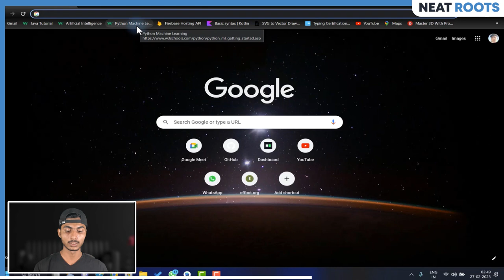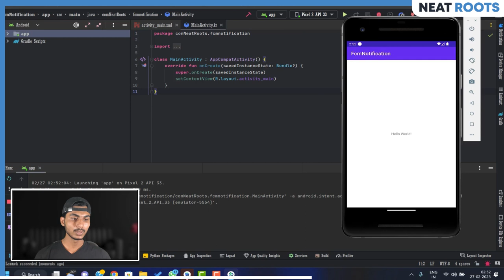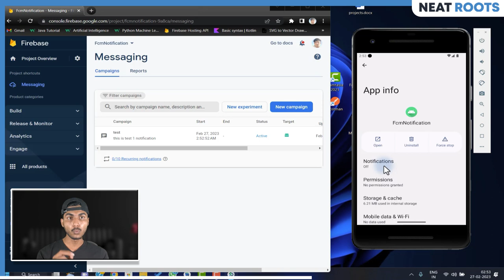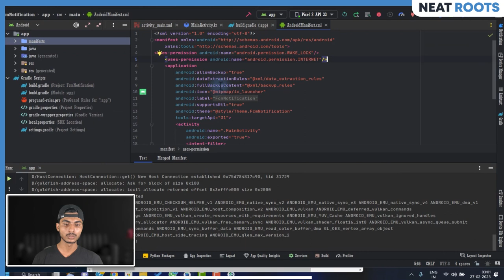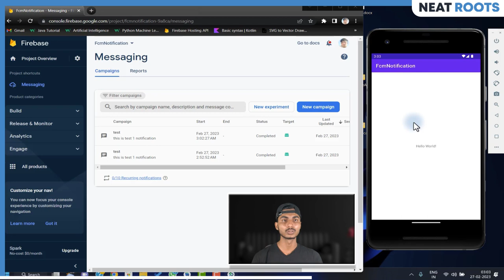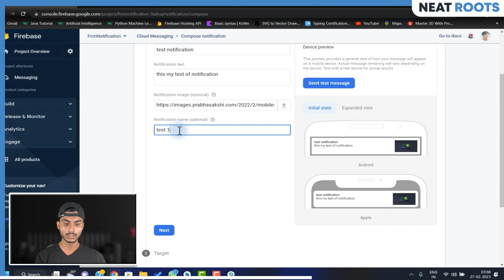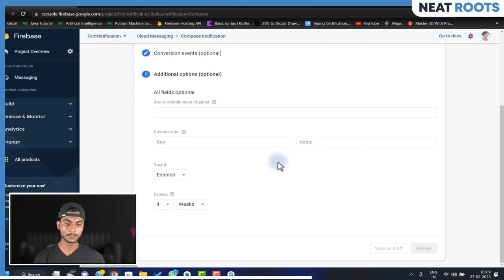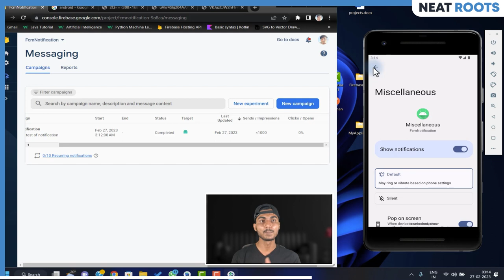Firebase Cloud Messaging Tutorial - Sending FCM Notifications - Android Studio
Learn the best practices and proper implementation techniques for sending FCM (Firebase Cloud Messaging) notifications. In this video, we provide a step-by-step guide on how to send FCM notifications correctly, ensuring efficient delivery and optimal user experience. Discover the essential considerations, including message formatting, target audience segmentation, and notification payload customization.

एफसीएम (Firebase Cloud Messaging) सूचनाएं सही तरीके से भेजने के लिए बेहतर अमल और उचित कार्यान्वयन तकनीकों का सीखें। इस वीडियो में, हम आपको सीधे और सरलतापूर्वक एफसीएम सूचनाएं सही ढंग से कैसे भेजें, जिससे प्रभावी पहुंच और उपयोगकर्ता अनुभव सुनिश्चित हो। संदेश स्वरूपण, लक्षित दर्शक वर्गीकरण और सूचना पेलोड साझा करने जैसी महत्वपूर्ण विचारों की खोज करें। चाहे आप शुरुआती हों या अनुभवी डेवलपर, यह ट्यूटोरियल आपको एफसीएम सूचनाएं प्रभावी ढंग से भेजने के लिए ज्ञान और कौशल प्रदान करता है। अभी देखें और सही ढंग से एफसीएम सूचनाएं भेजने का कला सीखें और अपने उपयोगकर्ताओं को पहले कभी नहीं खिंचें

Firebase Cloud Messaging (FCM) نوٹیفکیشنز بھیجنے کے لئے بہتر عمل اور مناسب عمل کاری تکنیکیں سیکھیں۔ اس ویڈیو میں ہم آپ کو سیڧھائیں گے کہ FCM نوٹیفکیشنز کو صحیح طریقے سے کیسے بھیجا جائے تاکہ بہتر ترسیل اور بہترین صارف تجربہ ممکن ہو۔ پیغام فارمیٹنگ، ٹارگٹ ایوڈینس سگمنٹیشن، اور نوٹیفکیشن پیمانہ سمیت ضروری معاملات کو دریافت کریں۔ چاہے آپ نیا ہوں یا تجربہ کار ڈیویلپر، یہ ٹیوٹوریل آپ کو FCM نوٹیفکیشنز کو پرکار طریقے سے بھیجنے کیلئے ضروری علم و مہارت فراہم کرتا ہے۔ ابھی دیکھیں اور FCM نوٹیفکیشنز کو صحیح طریقے سے بھیجنے کے فن کو مہارت حاصل کریں اور اپنے صارفین کو بے مثال کھنچیں!